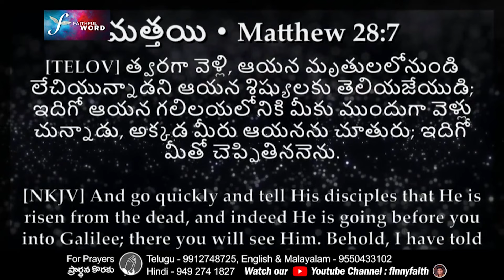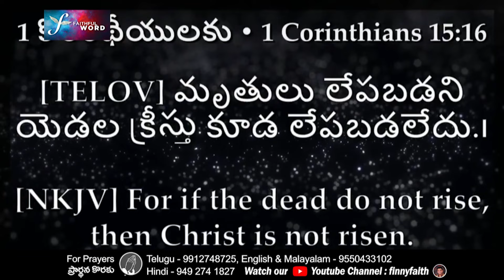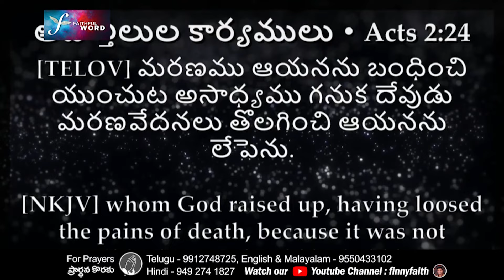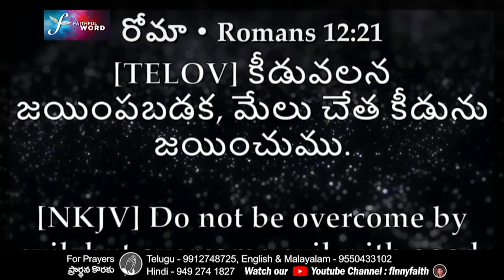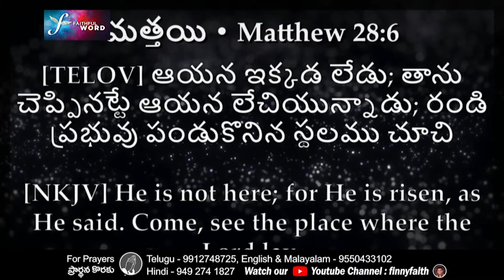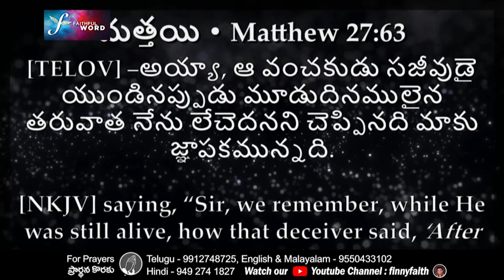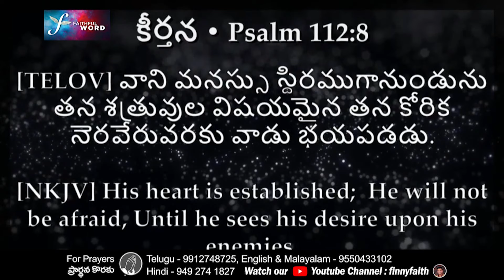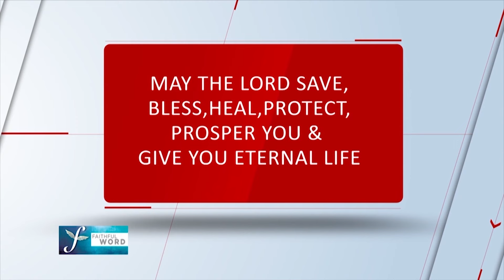మరనించి తిరిగి లేచిన దేవుడు | పాస్టర్ ఫిన్నీ అబ్రహం | శుభవార్త టీవీ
He said, “I am the resurrection and the life; the one who believes in Me will live, even if he dies, and everyone who lives and believes in Me will never die” (John 11:25-26). This may seem like a contradiction, but Jesus was referring to two kinds of death. For believers, physical death is simply a door to heaven. Christ’s resurrection has changed everything for us. How are you responding in light of all the Savior has done for you and promised you?